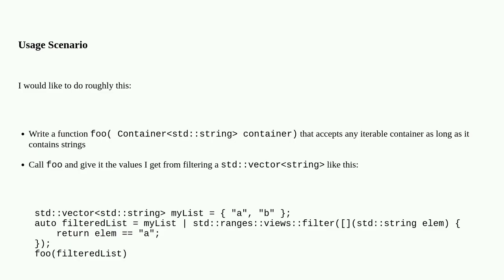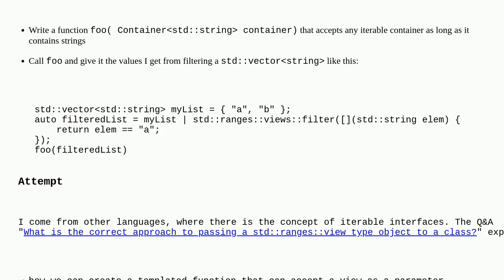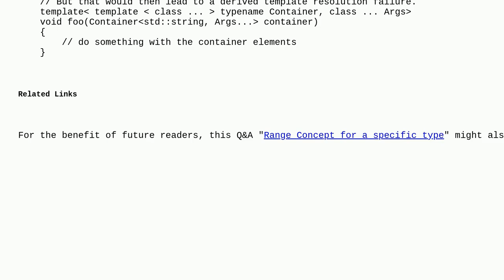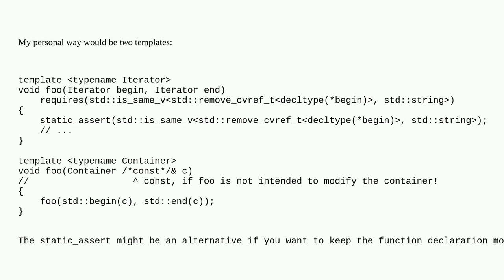What is the intended way of passing c++ Views and Ranges to functions?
A special thanks goes out to the community

  c++